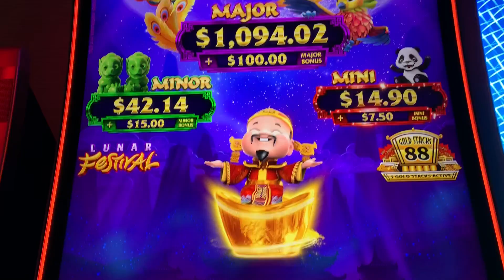★ Dancing Foo - new slot - Jackpot Win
Just got the mini jackpot on this bonus :(